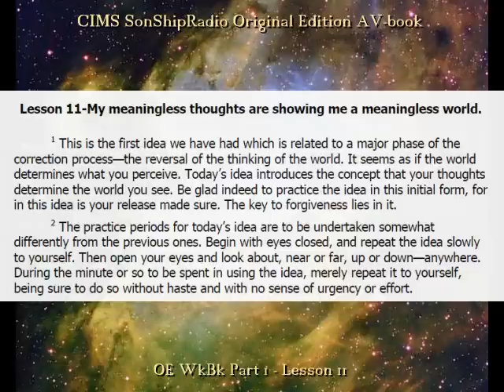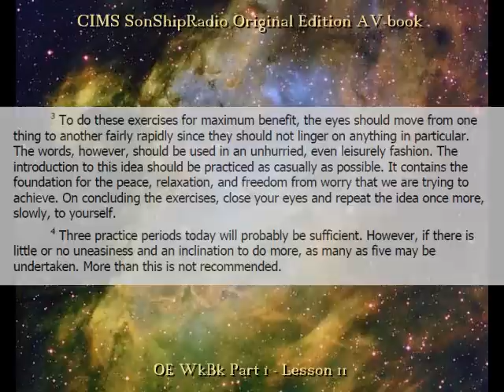OE Lesson 11 -- CIMS SonShipRadio (av)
OE Lesson 11 -- "My meaningless thoughts are showing me a meaningless world."